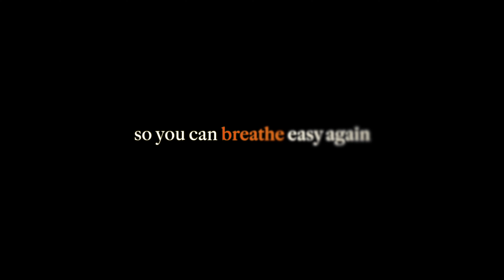Brilliant Graphics | Antimicrobial Coatings and Films for Peace of Mind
Brilliant has worked closely with our ink and film manufacturers to come up with a solution to nearly eliminate bacterial transfer by offering Antimicrobial Aqueous Coatings & Lamination Films for all your business and consumer collateral.

By incorporating Silver Ion technology into our aqueous coatings & lamination films, this safe and natural antimicrobial agent reduces bacterial growth by 99.9% on the surface of your booklet, brochure, magazine, menu, business card or packaged product. Your collateral is important and should be treated and protected properly. Brilliant offers these protective coatings and films for those pieces that are shared or handled multiple times.

How it Works:
Our antimicrobial aqueous coating is a water-based, clear and fast-drying protective coating used during the printing process to achieve various finishes. After ink meets paper, the coating is applied on press to seal the printed surface. The treated sheet now includes a silver ion that disrupts the growth of bacteria and stops it from reproducing. This technique is simple and effective, and can be mixed with any gloss, satin, matte, or soft touch aqueous coating, giving you the same functionality as traditional aqueous coating.

Our antimicrobial film laminations work the same way. The normal print process occurs on the cover of your choice. The surface is sealed with our silver ion antimicrobial film which disrupts the growth of bacteria and stops it from reproducing, giving the same functionality as traditional gloss, satin or matte films.

Protective Coating Benefits:
Contains antibacterial properties
Works well with inks and glues for additional finishing
Cost-effective process
24/7 lifetime product protection
Non-toxic and recyclable
FDA approved for food contact compliance
Multi-touchpoint Applications:
Menus
Business Cards
Brochures
Magazines
Product Catalogues
Hand Outs
Product Packaging
A protective coating mark is easily added to your artwork to signify your proactive initiatives in reducing the spread of germs and giving your consumer the peace of mind that you care about their well-being.